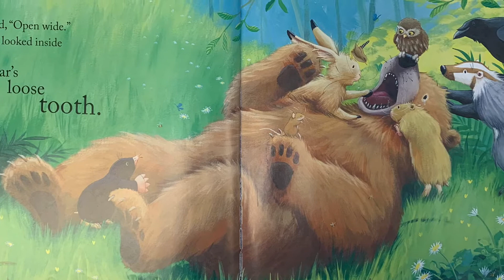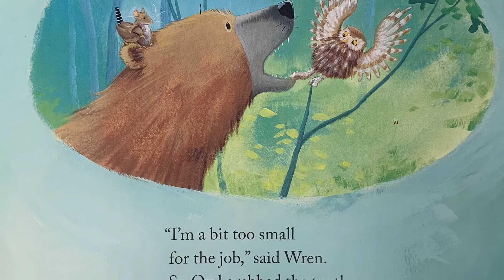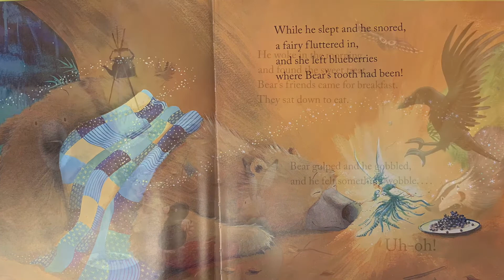Bear’s Loose Tooth By Karma Wilson